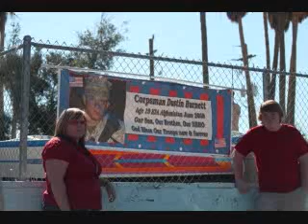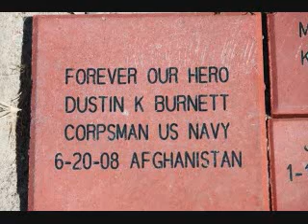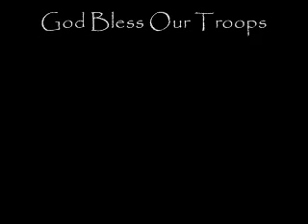RIP a True War Hero Dustin Burnett Memorial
Music and Guitars by Chip Maloney, Lyrics Vocals and Drums By Brian Friend...In memory of  Corpsman Dustin Burnett son of Donny and Debbie knuckles, who gave his life in Afghanistan bravely in the line of duty "RIP a True Hero"